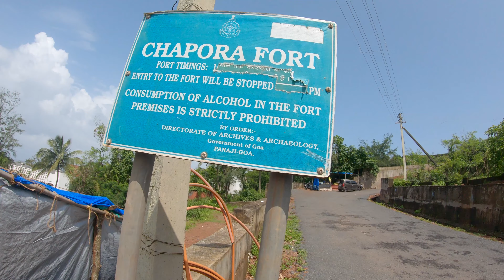Chapora Fort Goa || Pratikaatmak Vlog || One of the most visited places in Goa.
I hope you all will get quality information about goa and you will enjoy the content and hard work.
Chapora fort is also known as Dil Chahta Hai fort
So I thought to share this beautiful place with all my viewers around the globe.♥️

Watch this video and tell us how you like it, in the comment section below